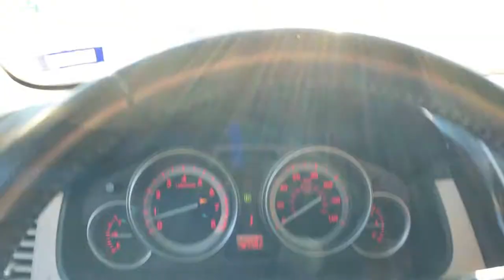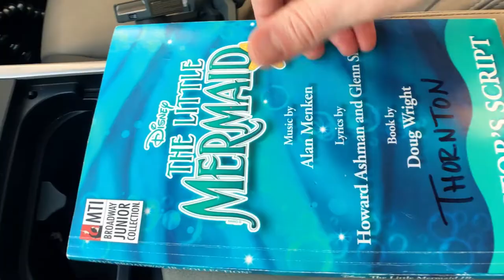that time i was king triton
Although the time I've spent acting has been dedicated to movies, I have been lucky enough to be asked to perform onstage with some of my students in this year's school play: The Little Mermaid... And I'm King Triton.

Other Work of Mine:

My Book on Acting